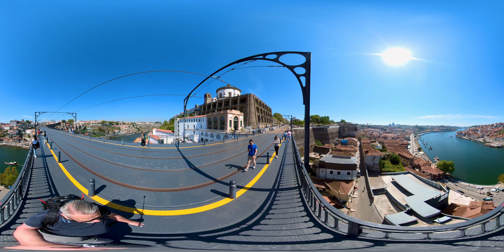Bogenbrücke Ponte Dom Luis - Douro - Strassenbahn | Porto Portugal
Die Fachwerk-Bogenbrücke "Ponte Dom Luis" führt von Porto in Portugal über den Fluss Douro nach Vila Nova De Gaia. Auf der unteren Ebene verkehren die Fahrzeuge während die  obere Ebene von der Strassenbahn und den Fussgängern benutzt wird. Die Brücke hat eine Länge von 385m und einen Stützenabstand von 172m. Sie liegt 60m über dem Fluss und man hat einen wunderbaren Weitblick über Porto und den Douro bis zum Meer.

© Urheberrecht / Copyright:
Video & Schnitt: Roger Bieri / Patrizia Sprenger